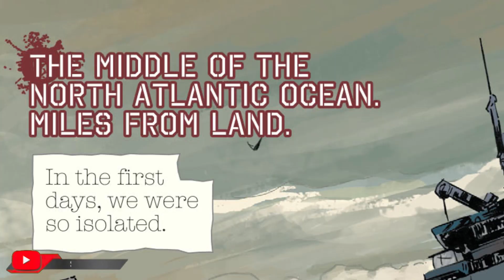DCeased Issue 2 | The Anti-Life Virus Spreads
Welcome to Doc Comics!! Your Daily Dose of Perspective

Witness the outbreak of a techno-organic virus, the Anti-Life Equation, spreading through Earth's digital networks, turning humanity into mindless, infected beings. Discover how iconic heroes like Batman, Superman, Wonder Woman, and more face the harrowing reality of a world torn apart by an unstoppable infection. Follow the tragic chain of events leading to the catastrophic downfall of civilization.

Don't miss out on our comprehensive exploration of DCeased's chilling tale!